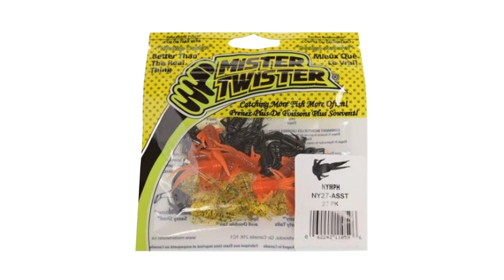Capsule 101 - Top 5 leurres souples pour la truite mouchetée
Daniel vous fait un top 5 de ses meilleurs leurres souples pour pêcher la truite mouchetée !